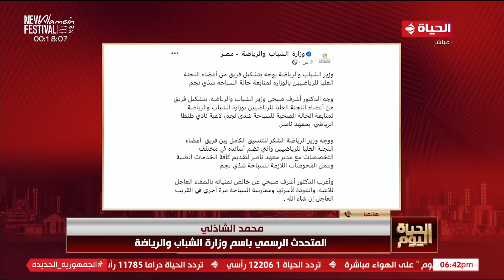محمد الشاذلي: العقوبات تمت وفقا للائحة وتمت مخاطبة اللجنة الأولمبية بإعادة فتح التحقيقات في الواقعة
الحياة اليوم - محمد الشاذلي المتحدث الرسمي باسم وزارة الشباب والرياضة: العقوبات تمت وفقا للائحة وتمت مخاطبة اللجنة الأولمبية بإعادة فتح التحقيقات في الواقعة